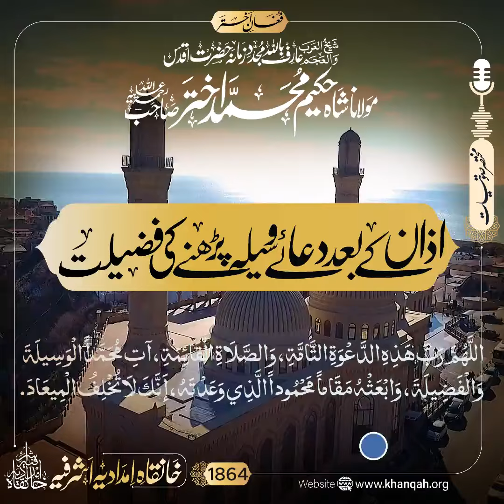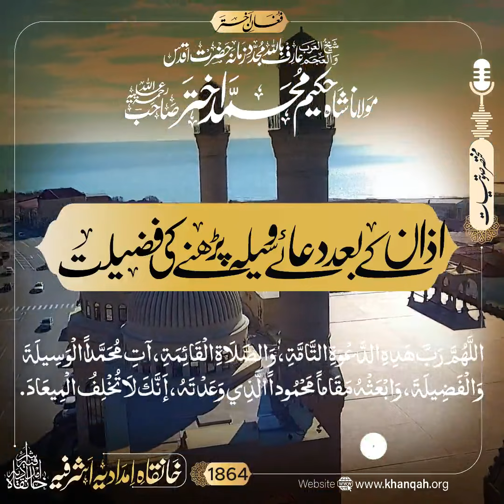اذان کے بعد کی دعا || Azan K Bad Ki Dua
Hazrat Molana Hakeem Akhtar Saheb RA